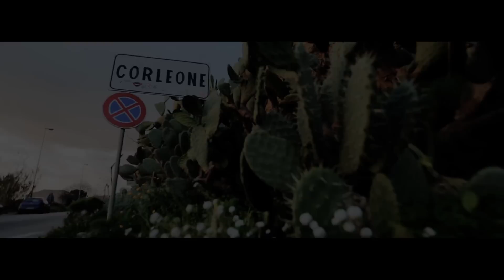Vacca - Fine Di Un Sogno (Official Video)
Fine di un sogno prodotta da Kermit ed estratto da “L’Ultimo Tango”, il nuovo disco di Vacca.

L’ULTIMO TANGO | TRACKLIST
1) Intro – Non Un Passo Indietro
2) L’Ultimo Tango
3) Abc
4) Il Ragazzo Coi Dread
5) Manchi Solo Tu ft. Enrico Los Fastidios
6) Noi vs Tutti
7) Trendsetter ft. Jake La Furia
8) Fine Di Un Sogno
9) Ancora Qua ft. Jamil
10) Mona Lisa
11) Lead Neva Follow ft. Paskaman
12) Revolution ft. Danti
13) Sangue Del Mio Sangue
14) Jordan ft. Cali
15) Aka ft. Egreen
16) Trust No One